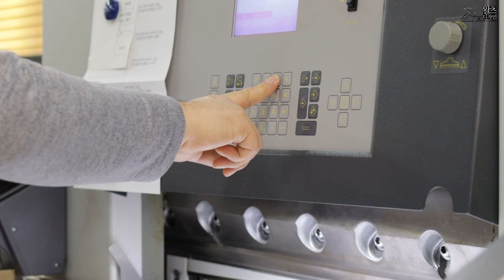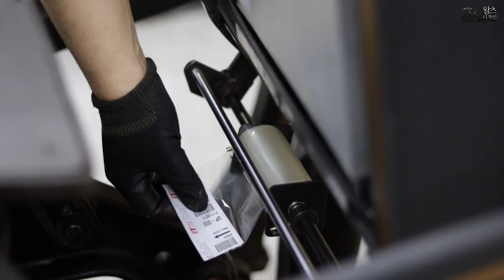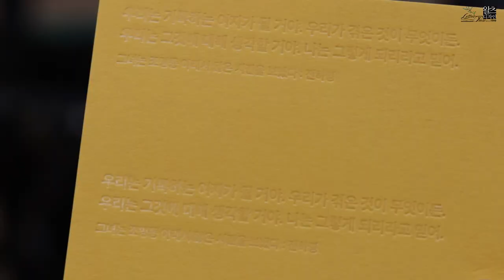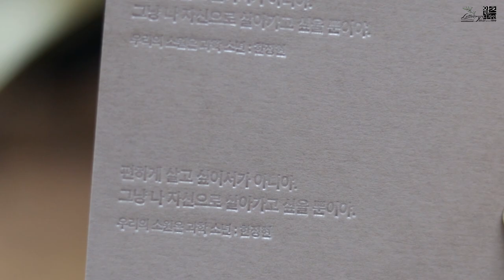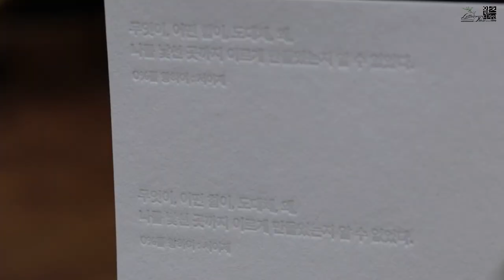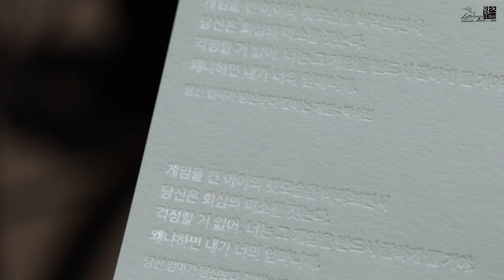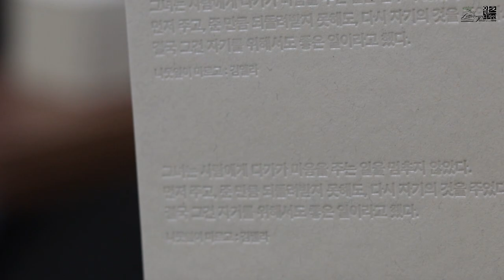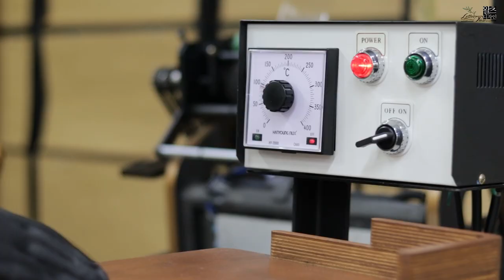Foil letterpress printing to create a variety of colored paper bookmarks. 다양한 색상 용지로 레터프레스 책갈피 만들기.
투명 박가공을 이용해 다양한 색상용지에 책갈피를 제작하는 영상입니다.